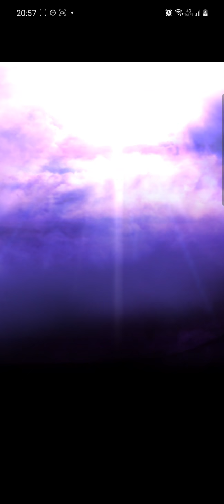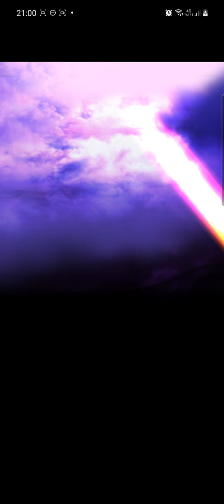Grand Summoners Gameplay Project 007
Wooosh!!!

100 SUMMONS!

Ka'Ching!